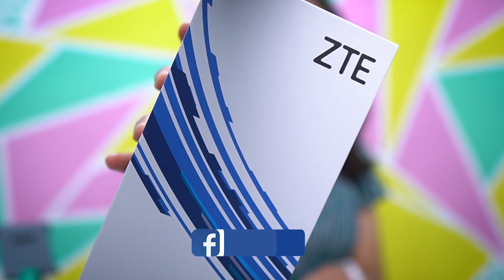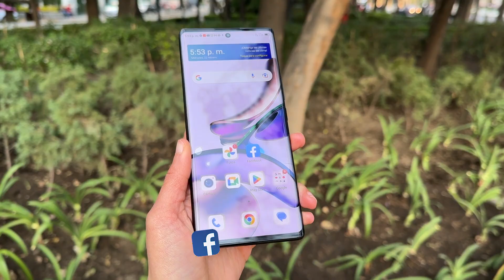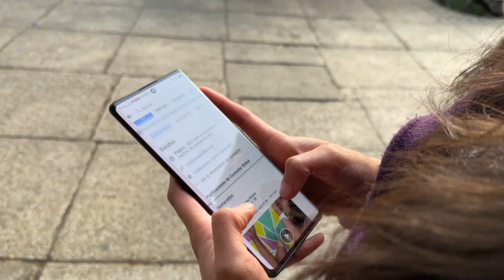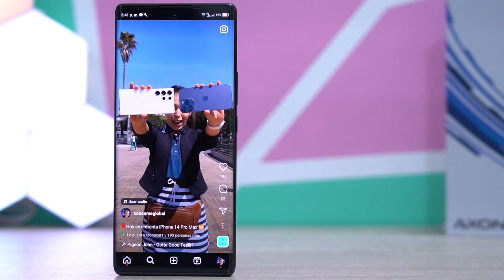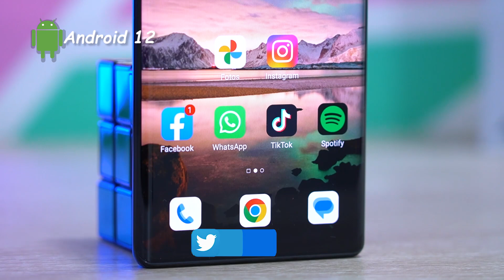ZTE Axon 40 Pro Unboxing y Primeras impresiones | Consume Global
Te presento el nuevo ZTE Axon 40 Pr unboxing  y primeras impresiones en mexico, conoce todas las características de ZTE Axon 40 Pr review español lo que si tienes que saber de ZTE Axon 40 Pro